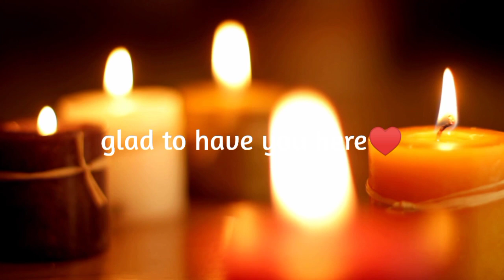LOUISE HAY🌟Heal your Body: CANCER - Affirmations - Meditation❤️‍🩹432 Hz Music🎶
CANCER:
What's eating at you? Deep hurt, secret or grief. Long Standing Resentment.
Affirmation: "I lovingly forgive and release all of the past. I choose to fill my life with joy. I love and approve of myself."

Books:
- 101 Ways To Health And Healing. Hay House Inc., 1998 ISBN 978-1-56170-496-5
and others